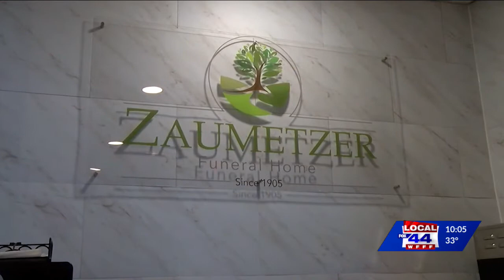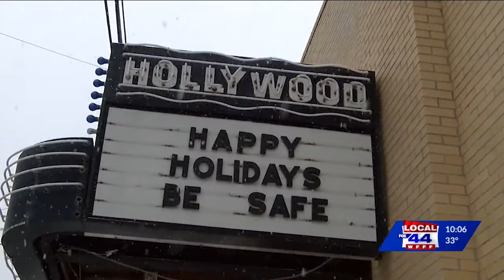Hollywood is Back: Local Funeral Home Owners revamp small Movie Theater